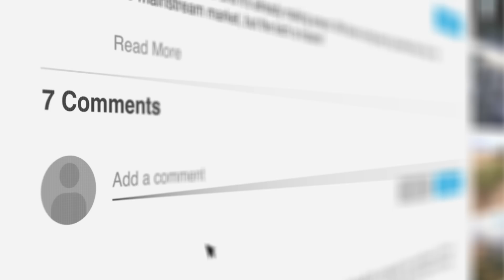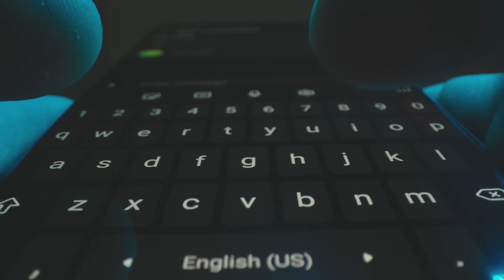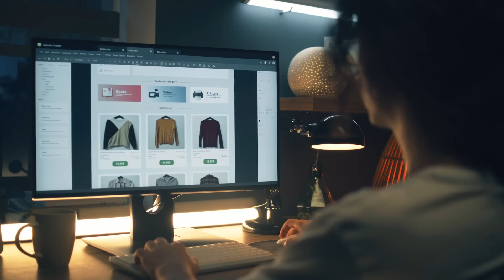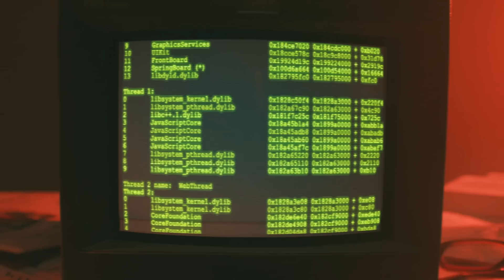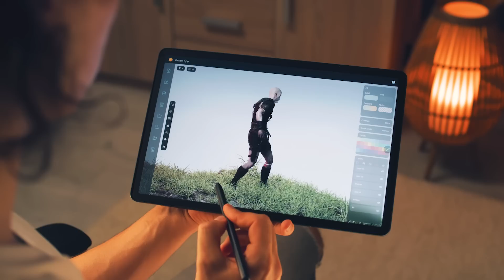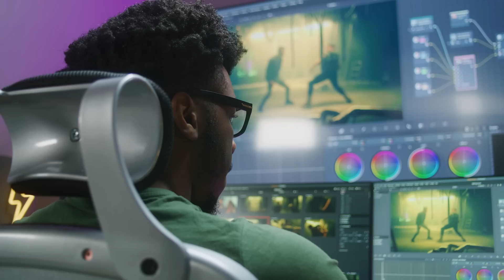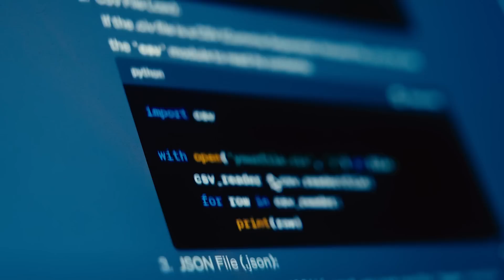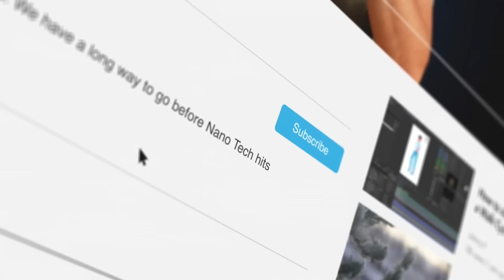The Dead Internet Theory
The internet is dead and we are the killers. Truth no longer exists online, bots have swamped social media with misinformation, and the web pages we surf today are almost entirely generated by AI. But how exactly did we get here? And is it too late to revive it?